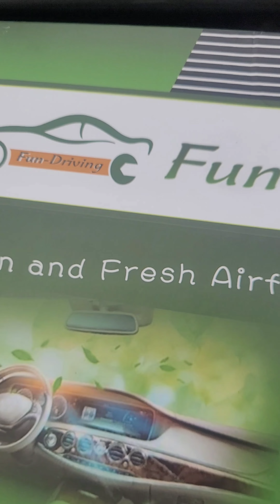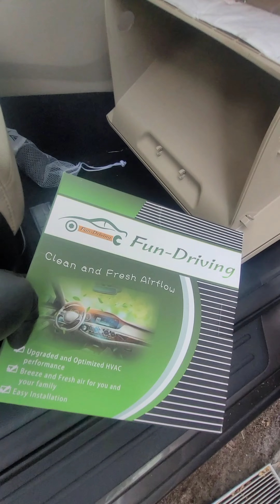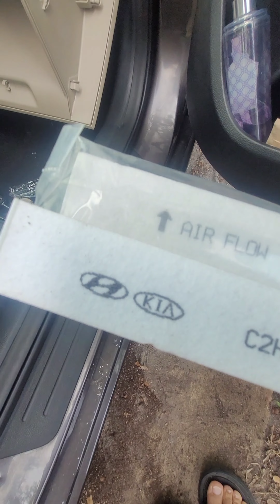Cabin filter replacement for Hyundai Sonata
FD151 Cabin air filter